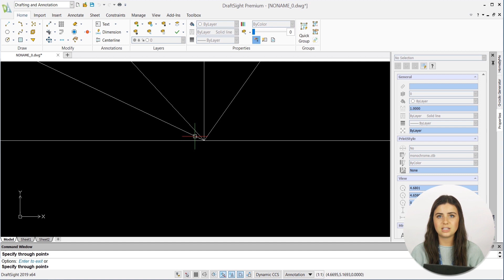Learning Journey: Infinite Line and Ray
In this edition of the DraftSight Learning Journey, we cover the infinite line and ray icons. These features act as construction lines and guide in the creation of other entities. Located in the Modify section of the ribbon, these tools can enhance your design experience.

DraftSight provides a better 2D drafting and 3D design experience for architects, engineers, and construction service providers, as well as professional CAD users, designers, educators, and hobbyists. Discover design freedom with flexible and affordable options to meet your needs. DraftSight Learning Journey is a place for beginner CAD users to learn the in's and out's of the software.